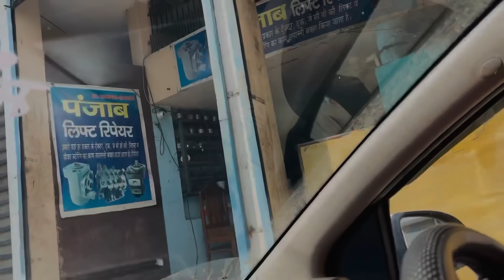😂 आज तो मजा आ गया Tochan, Instagram reels